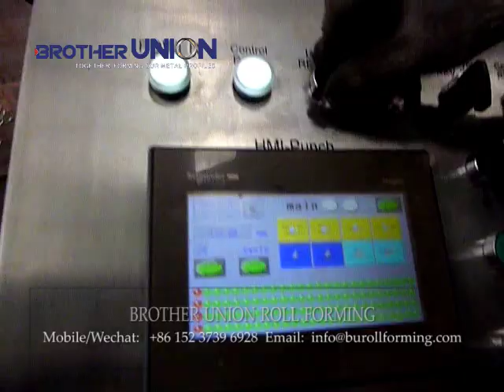Cable Tray Roll Forming Machine for Middle East Customer (Jul 2013)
Metal Cable Tray Roll Forming Machine check and inspection before deliver to Middle east customer in 2013.

This video shows the Testing-Run of a cable tray production line in Brother Union Factory. it produced cable channels from 100-600mm width, it was designed and manufactured by the customer's requirement. The steel cable tray is made from galvanized steel coil.

The width of the cable tray is automatically adjusted, the "cut to length" of the cable tray is set on the touch screen.

00:00 - Title & Cable Tray Picture
00:07 - Decoiling & leveling in the cable tray line.
00:15 - Press for Hole Punching
01:12 - Pre-Cut device & Motorized Conveyor
01:38- Roll Forming Mill
02:20- Gear Motor Driving
03:29- Cable Tray Width Adjustment
03:57- Picture of multiple-width Cable Tray made by this machine
04:05- End

▬About Brother_Union_Machinery ▬▬▬▬▬▬▬▬▬▬▬▬

As a professional machinery manufacturer, Since 2008, Brother Union Machinery has been manufacturing customer-satisfied roll_formers and coil processing equipment in a variety of industry fields.

Steel Door Frame Roll Forming
Automotive Metal Forming.
Shelving and Racking Roll Forming.
Stud & Track Roll Forming
C/Z Purlin Roll Forming.
Guardrail and Barrier Production.
Decking, roofing, and wall siding Rollforming.
and other roll forming machines

High-efficiency, High-speed forming, and Lower Price, Brother Union Machinery is an ideal metal_forming machine supplier for you.

We had exported the roll forming machines to the USA, France, Poland, Russa, Argentina, Australia
South Africa, Botswana, Brazil, Canada, Egypt, Israel, Kazakhstan, Kenya, South Korea, and other countries.

▬ Social Media ▬▬▬▬▬▬▬▬▬▬▬▬▬▬▬